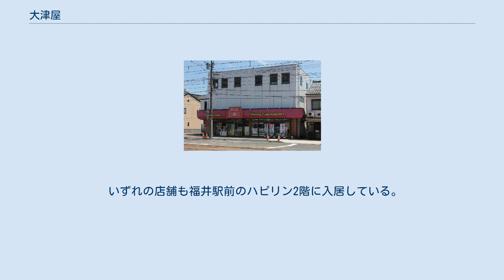大津屋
老舗企業_(安土桃山時代創業)
株式会社大津屋（おおつや）は、福井県福井市に本社を置き、主に福井県内でコンビニエンスストアのオレンジBOX（オレンジボックス）ならびにオレボステーションを展開している日本の企業である。
 1573年（天正元年）に酒造メーカーとして創業し、その後両替商や酒類販売の事業に参入した。
1930年に酒造は「旭酒造有限会社」（後に旭酒造株式会社）に譲渡し、1965年には酒税納付で福井税務署管内で首位を獲得したものの、11年後の1976年に廃業している。
一方大津屋は1963年9月27日に株式会社となった。
しかしながら酒屋としての将来性に疑問を持ち、1981年に「オレンジBOX」をオープン。
その後「オレボキッチン」、「オレボステーション」、「これがうまいんじゃ大津屋」を次々とオープンしている。
 コンビニエンスストアを始める前は、酒屋で御用聞きを中心として小売を行っていたが、女性の社会進出と共に家庭にいる時間が減少した。
また、御用聞きでは一日の訪問数に限界が来て効率が悪かった。
 そこで、酒類だけではなく食料品を販売し、夜にもお客様に来て頂けるように、これまでの酒屋から業務転換し福井県初のコンビニエンスストアをオープンした。
更にはCMも制作している。
 その後、経営難の酒屋から店舗を購入し店舗数を順調に増やし、1986年には福井県初である24時間営業の「オレンジBOX がくえん店」がオープンした。
 しかしながら80年代後半に突入すると、大手チェーンが福井県に進出し差別化が課題となった。
ある日、具無しの焼きそばを調理して販売した所、わずか30分で完売。
その成功からコンビニに調理場を設けて惣菜品を販売することを決意。
1995年9月「オレンジBOX がくえん店」を丼・焼きたてパン等本格的店内調理をする店舗に改装。
結果は日商50万円から90万円に売上が上がり成功した。
 大津屋で販売している惣菜の特徴としては、その日の食材に合わせた地元の食材を使い、社員自ら判断し販売を行っている。
その取り組みが評価され、農林水産省から2008年に「地産地消給食等メニューコンテスト」で農林水産省生産局長賞を受賞している。
2011年6月23日には、売上高向上を狙って1グラム1円のランチバイキングを開始した。
100グラムからの量り売りで、店内や直営工場で作られた惣菜を20種類から40種類の範囲内で販売している。
 2013年3月から「オフィスおかん」と業務提携し、職場で販売する惣菜の製造を行っている。
レトルトにする際、通常とは違う加熱殺菌方法で、味を落とさずに長期保存が可能となっている。
2019年10月より省力化の一環として、重量計に惣菜を置くだけで、惣菜の種類を判別し重量と値段が表示されたラベルが貼られるAIシステムが導入されている。
 いずれの店舗も福井駅前のハピリン2階に入居している。